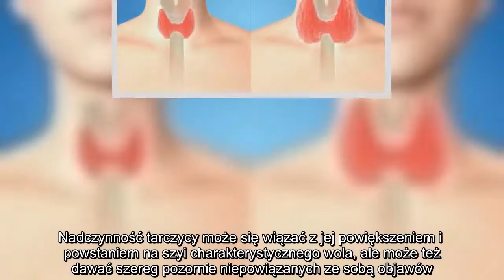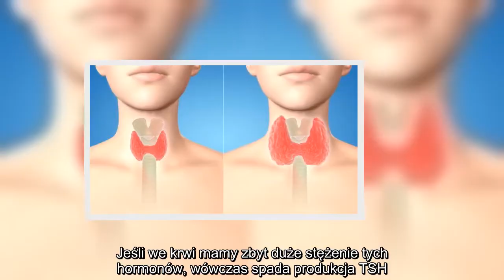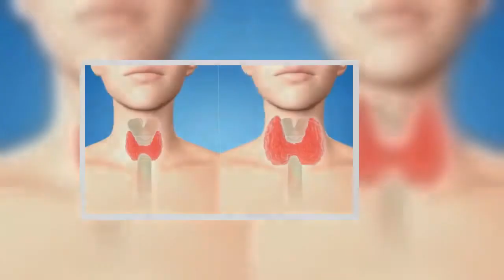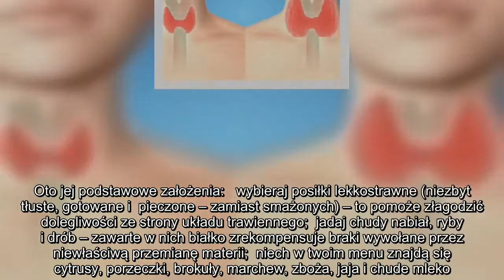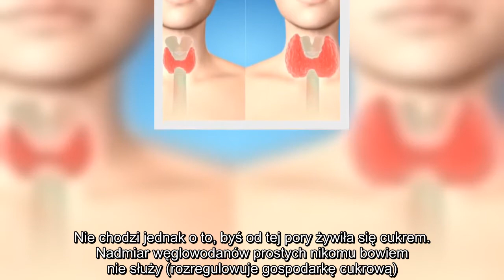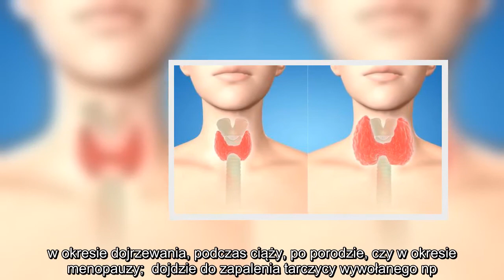✅ Nadczynność tarczycy gra ci na nerwach?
✍ Nadczynność tarczycy może się wiązać z jej powiększeniem i  powstaniem na szyi charakterystycznego wola, ale może też dawać szereg pozornie niepowiązanych ze sobą objawów. Zbadanie poziomu hormonów tarczycy i TSH rozwieje wątpliwości.  Tarczycą zawiaduje mózg. Gdy dotrze do niego informacja, że we krwi jest za niskie stężenie hormonów tarczycy, przysadka mózgowa wytwarza wtedy TSH. To  hormon pobudzający tarczycę do produkcji jej własnych hormonów – tyroksyny (oznaczanej jako FT3) i trójjodotyroniny (FT4).  Jeśli we krwi mamy zbyt duże stężenie tych hormonów, wówczas spada produkcja TSH. Tarczyca powinna wtedy zwolnić  obroty. Czasem jednak tak się nie dzieje... A gdy we krwi krąży za dużo FT3 i FT4, mamy nadczynność tarczycy.  Objawy nadczynności tarczycy  W skrócie można powiedzieć, że objawy nadczynności tarczycy są przeciwieństwem tych, występujących przy niedoczynności tarczycy. Nadmiar FT3 i FT4 może powodować bowiem:   podwyższone ciśnienie krwi (zwłaszcza skurczowe), kołatanie  ...